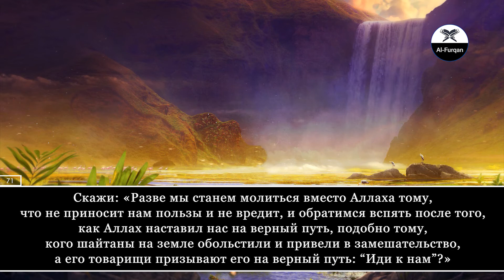Faisal Ar-Rashood. 6 Аль-Анам (Скот), аяты 59-73